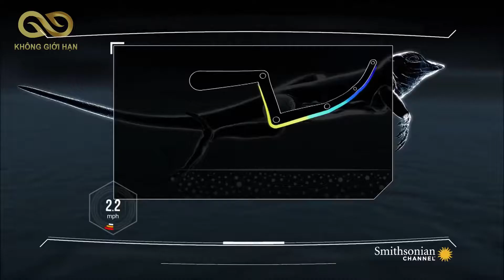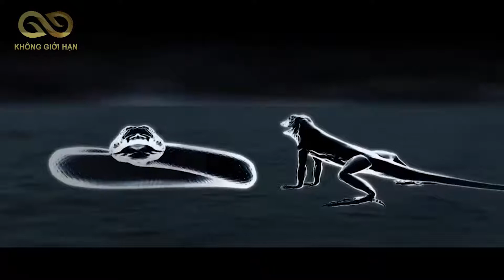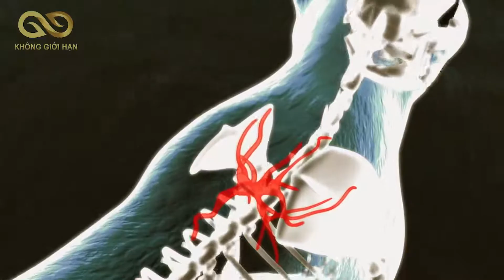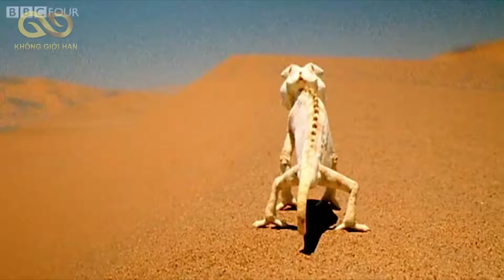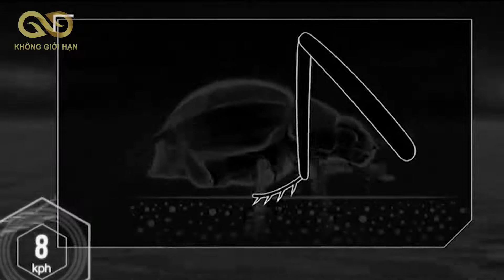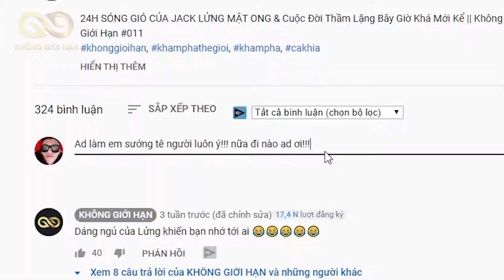PHIM KHOA HỌC NGHIÊM TÚC VŨ KHÍ SINH TỒN CỦA ĐỘNG VẬT SA MẠC KHÔNG GIỚI HẠN NEW #113